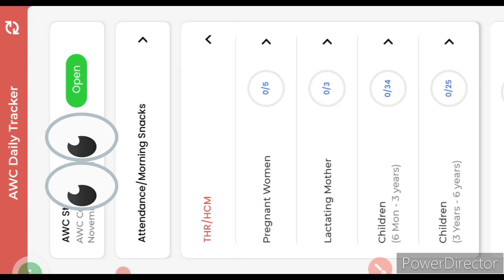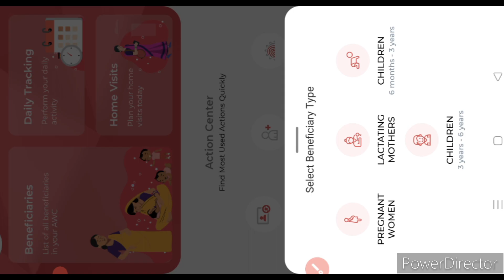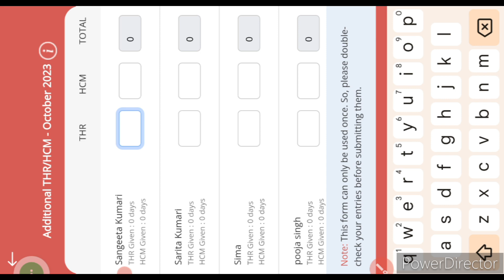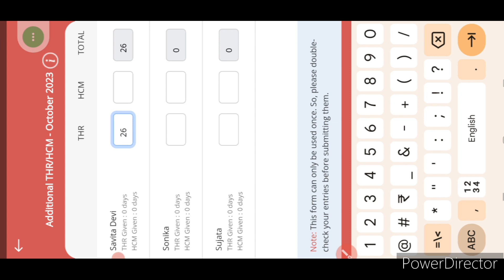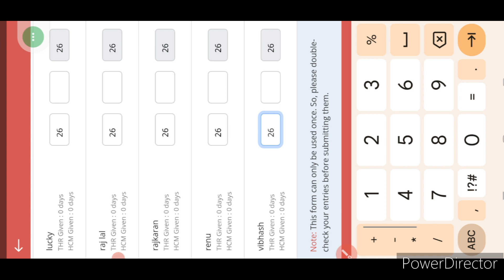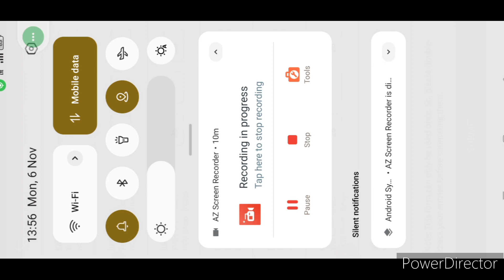POSHAN TRACKER 19.7 Me THR/HCM भरने का अन्तिम दिन आज ही भरें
🌟उत्तरप्रदेश के मुख्यमंत्री का आदेश आंगनवाड़ी कार्यकर्ता व सहायिका के खाली पदों को भरने के आदेश दिए।

🌟Poshan Tracker 19.5 New Update THR/HCM For September Till 17 October THR भरने का नियम चेंज।

🌟Poshan Tracker 19.3 THR पूरा submit करने के बाद 0 क्यों show हो रहा है ?techlagao anganwadi

🌟Poshan Tracker 19.0.1 New Update! में THR 7 दिन 15 दिन या 25 दिन  New Update Version 19.0.1

🌟Poshan Tracker 19.0 में THR/HCM 7 दिन या 15 दिन क्या भरें कैसे भरें आसानी से ।techlagao anganwadi

*Searches*🔍🔎
. poshna tracker me MPR report kya hai
. Poshan tracker me MPR report kaise dekhe
. poshan tracker 19.0.1 me godbharai diwas kaise bhare
. Godbharai diwas data entry
. Poshan tracker 19.0 me THR HCM kaise bhare
. poshan tracker me THR bharne ka aasan    tarika
. poshan tracker me awc tracking kaise kare
. poshan tracker AWC tracker
. poshan tracker me THR kitne dino ka bhare
. Poshan tracker me THR 7 day ya 15 day

रिलेटेड✅
anganwadi aaj dopahar ki news
techlagao anganwadi
Anganwadi latest news
anganwadi beheno ka maandey